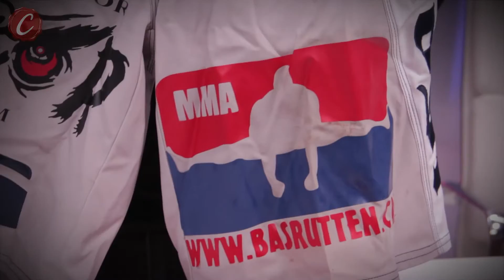Collector Fighter: Karen Darabedyan & Tyler "Hulk Hands" Freeland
On this episode of Collector Fighter, Collector's Cafe interviews Mixed Martial Artists Karen Darabedyan & Tyler "Hulk Hands" Freeland. We discuss their fighting history and share with us their fighting memorbilia and more.